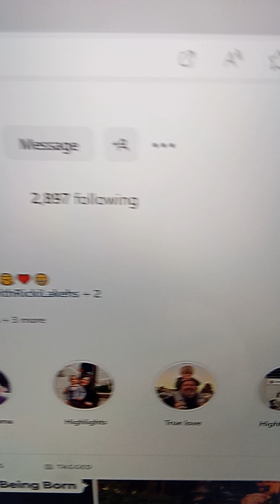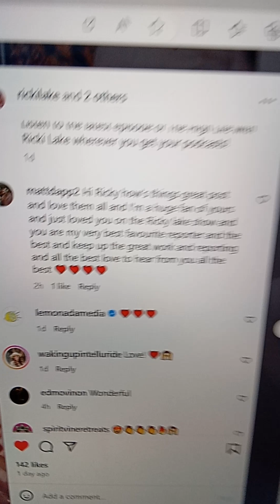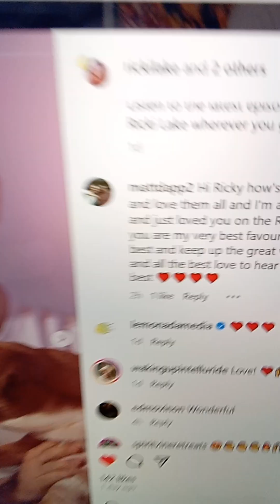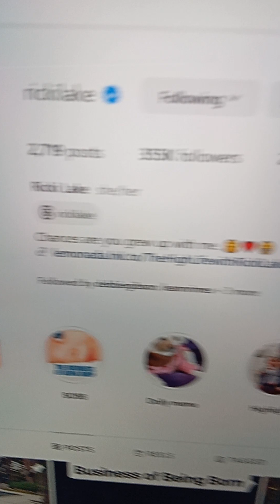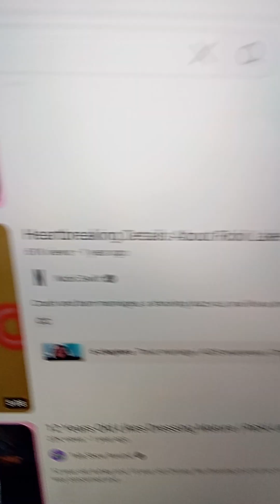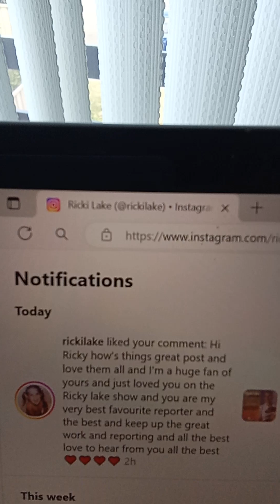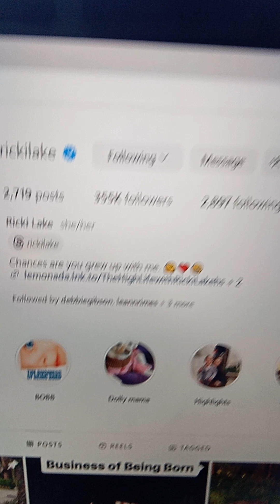@@2024 RICKY LAKE USA AMERICA TALK SHOW QUEEN HOST YOUTUBE INC LIKED MY COMM REPLY ON SUN 28TH JULY